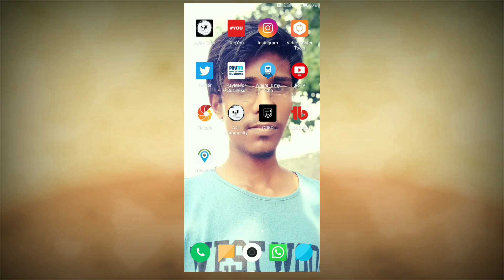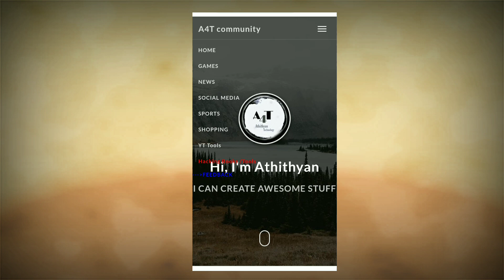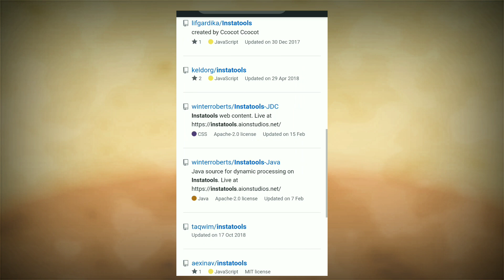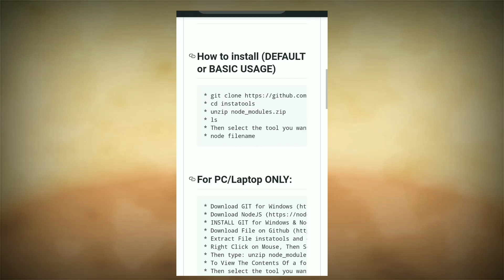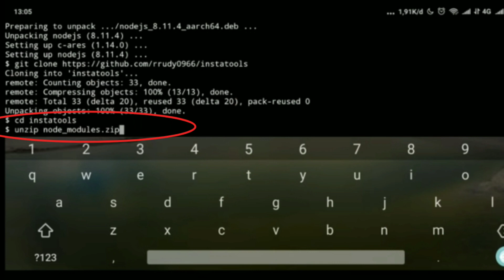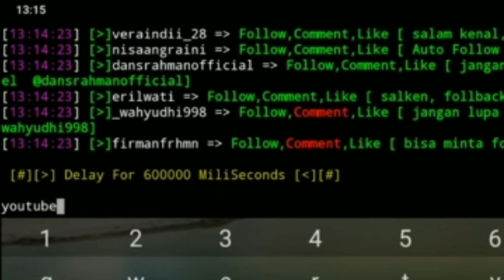How to Increase INSTAGRAM 🔐 Followers | Tamil | Termux Tutorial 5#